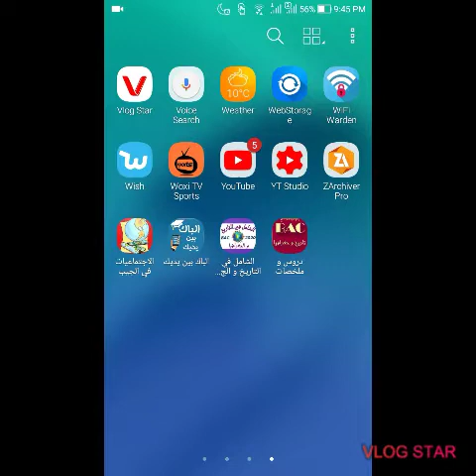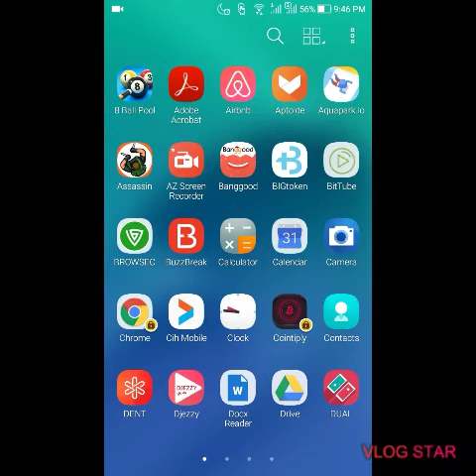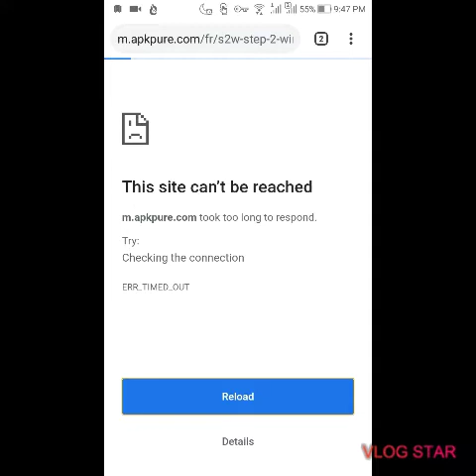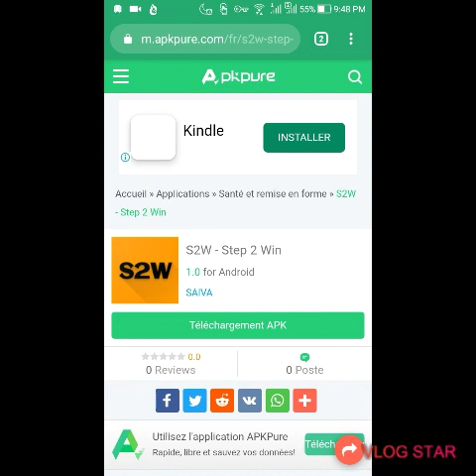انترنت مجاني على مودام اتصالات الجزائر بعد نفاذ العشرين جيغا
رابط التطبيق